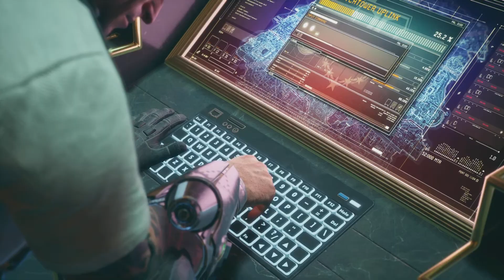The batman museum is pure nostalgia - Suicide squad kill the justice league part 2